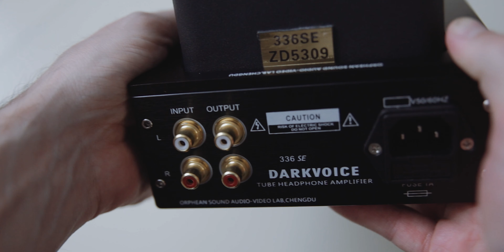La Bestia: Analisis Amplificador Darkvoice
Análisis del amplificador Darkvoice.

Darkvoice amplifier review.

Inicio vídeo 0:00
Presentación, construcción 0:28
Parte frontal 1:53
Parte trasera 2:27

Sonido 3:52
Tubos 6:39
Precio y resumen 9:58
Charla de alcoba y despedida 12:31